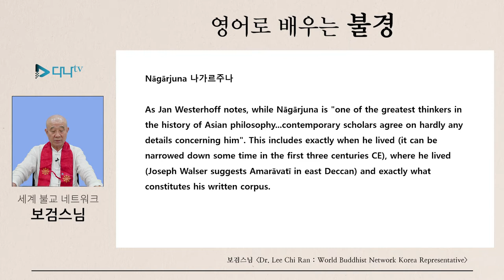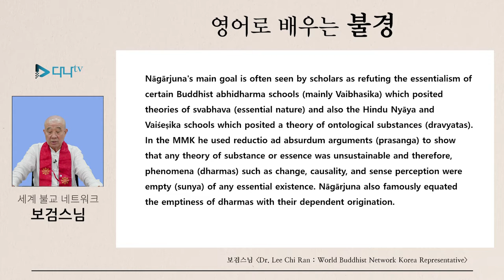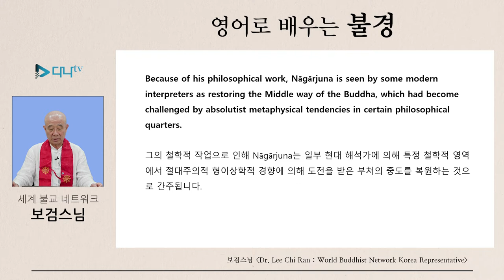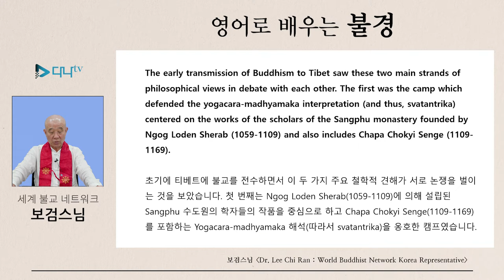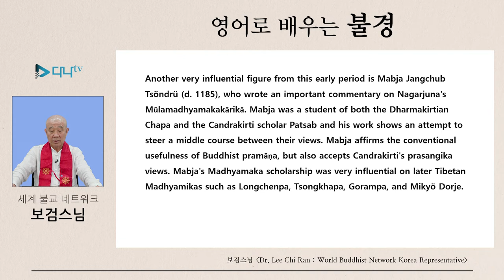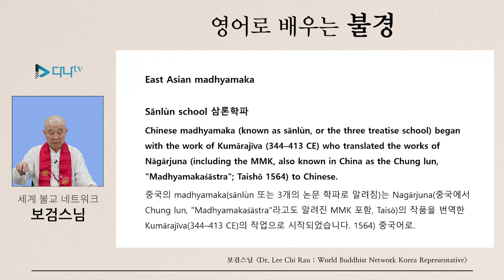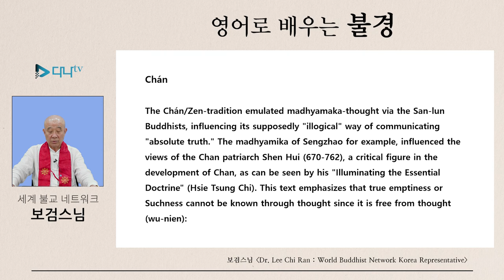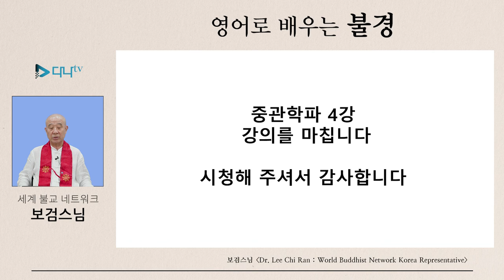보검스님의 영어로 배우는 중관학파 4강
보검스님의 영어로 배우는 중관 학파 4강 많은 시청 바랍니다.